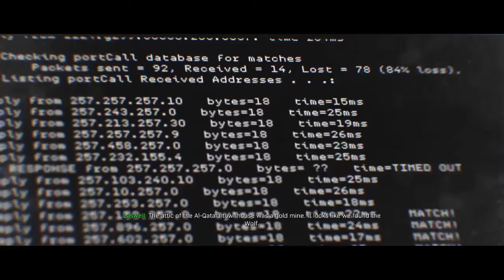Cod mw: looking for wolf Part 6